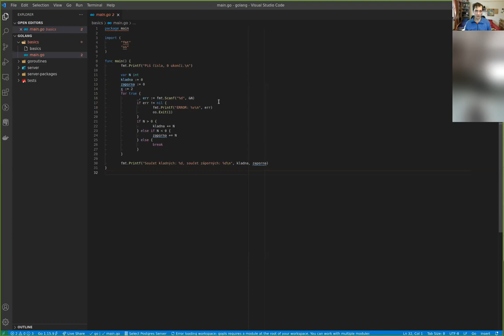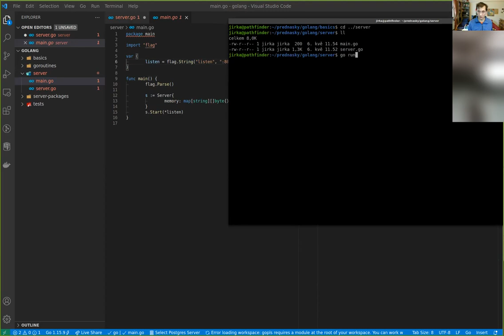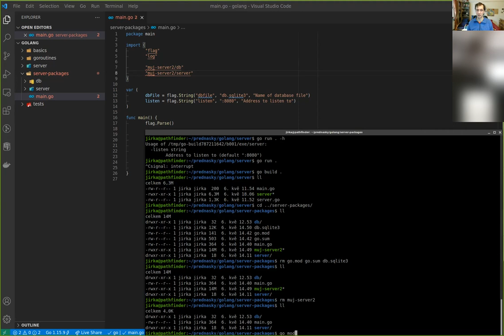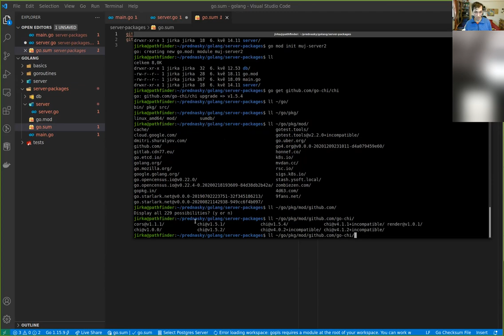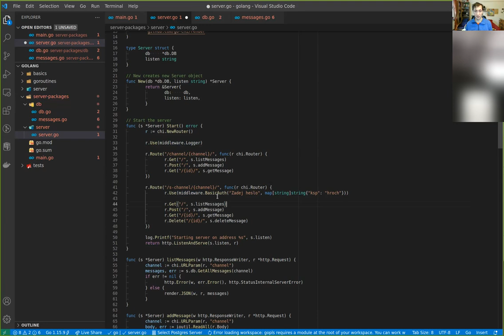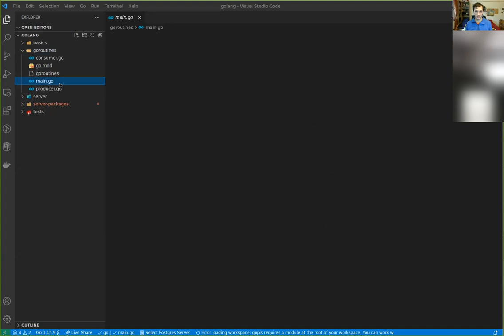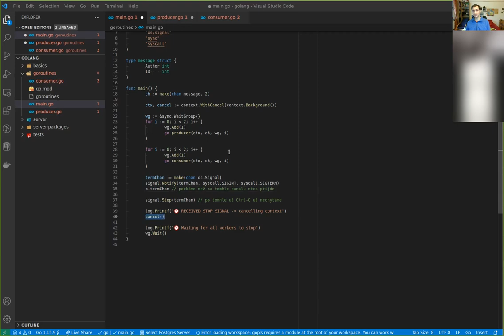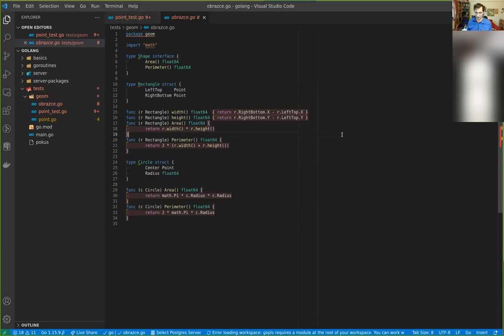Jazyk Go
Přednáška z Online Jarního KSP 2021 od Jirky Setničky.

Anotace:
Go je moderní kompilovaný jazyk vyvinutý Googlem proto, aby se v něm snadno psaly rychlé věci, například webové servery. Syntaxí patří mezi moderní Cčkové jazyky, out-of-box podporuje vícevláknové aplikace a kanály pro synchronizaci, má již celkem vyzrálý ekosystém balíčků a vzrůstající popularitu. Tato přednáška bude cílit na představení Go lidem, kteří již alespoň v jednom programovacím jazyce psát umějí a základ jazyka prolétneme spíše v rychlosti. O to víc času budeme věnovat silným vlastnostem a tomu, jak se píše taková malá aplikace v Go a používá se celý ekosystém (od získávání balíčků po snadné psaní unit testů) okolo.